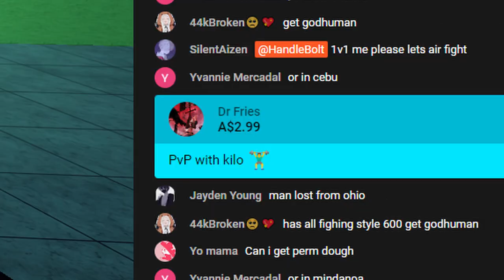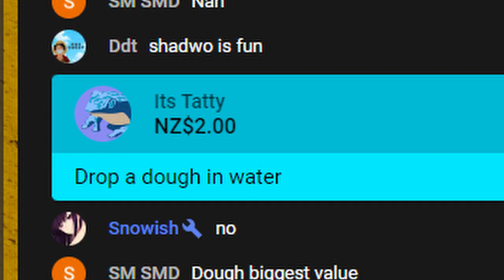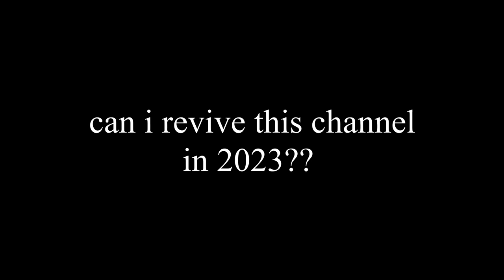I drop DOUGH FRUIT on the sea!! blox fruit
Dough Fruit blox fruit Roblox!! Pvp with acidum rifle and bounty hunting!